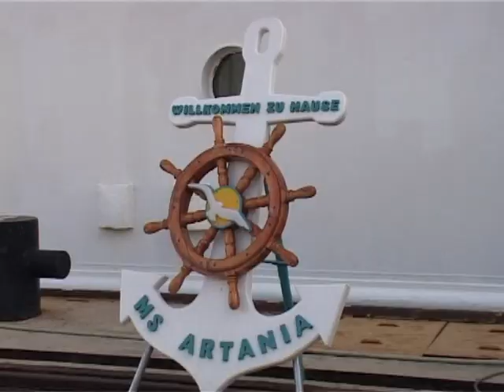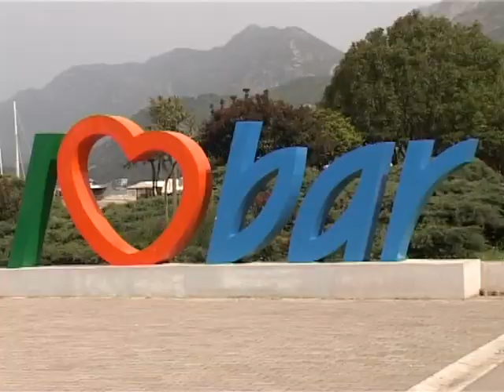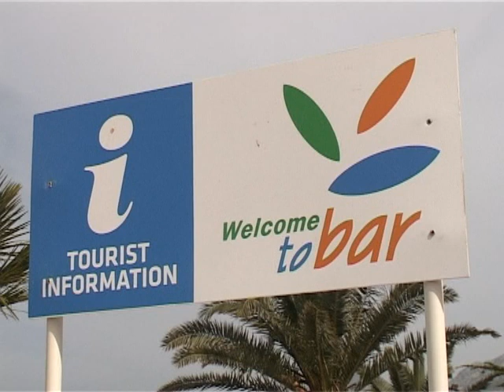Dolazak kruzera Artania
snimatelj i montažer Adi Karađuzović
novinarka Vesna Šoškić